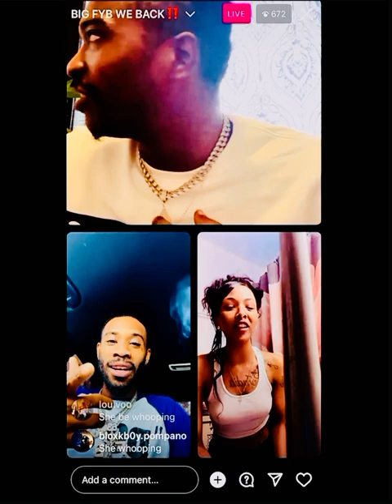THOT SLAPPED 👋🏾 BY KTS VON GIVE FYB JMANE AND FYB DUKE THE BACKSTORY ON WHY * MUST WATCH* 🤣🤣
THOT SLAPPED 👋🏾 BY KTS VON GIVES FYB JMANE AND FYB DUKE THE BACKSTORY ON WHY * MUST WATCH* 🤣🤣